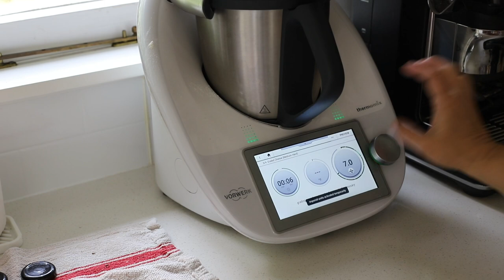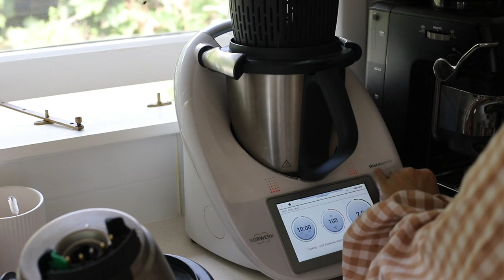FOOD PREP FRIDAY | Episode 6 - It's doughalicious today - so much yum!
🍽 W E L C O M E  T O  I T’ S  A  D I S H 🍽
Sharing ✨inspiring and delicious food 🍲 you can easily create at home 🏡

Let's FOOD PREP FRIDAY together...
Today I'm making:
-Pretzels
-Seeded bread
-Brioche hot cross buns
-Grated cheese
-Pizza sauce
-Hot chocolate powder
-Zucchini double chocolate muffins
-Pancake mix jar top up
-Pizza pastry scrolls

👩🏻‍💻 B U S I N E S S  &  P R O M O T I O N A L  I N Q U I R I E S 👩🏻‍💻